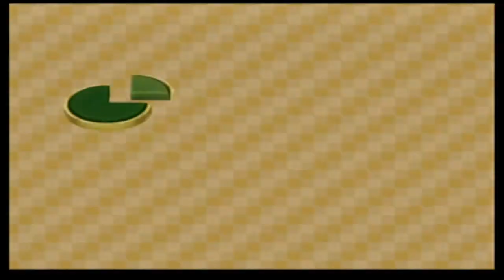Let's Play Mario Party 6 - Mic Mode - Star Sprint & Mic Mini-Games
This video is mostly covering the Star Sprint & Mic Mini-Games.